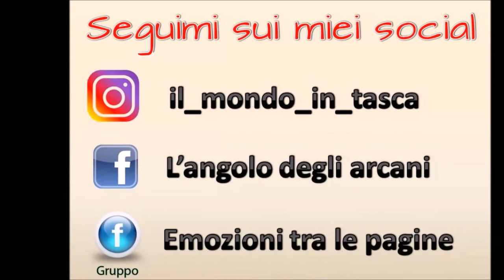TARTARUGA SALATA 🐢 - RISOTTO IN CROSTA